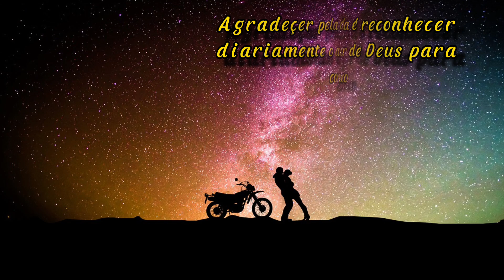Veja esse Povoado Tabocal com lindas paisagens da zona rural de Arapiraca. AL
Ramos moto vlog mostrando mais Povoado aqui na minha região Arapiraca Alagoas com uma visão top.